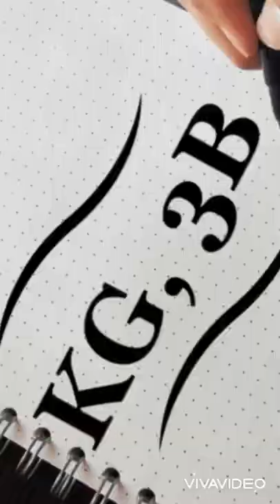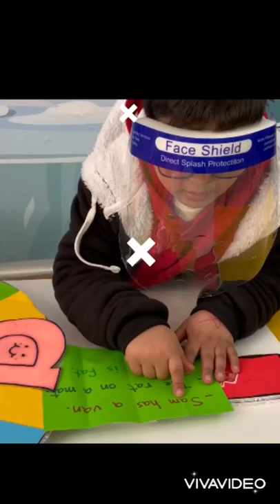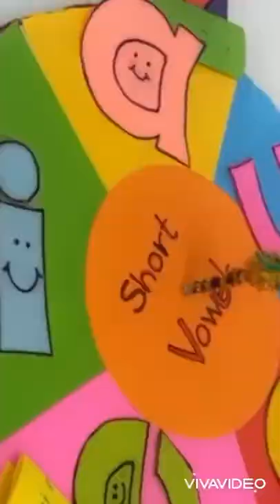Reema_International_School 🍎Short vowels activity🍎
❤️KG3B ❤️
👩‍🏫T.Enas